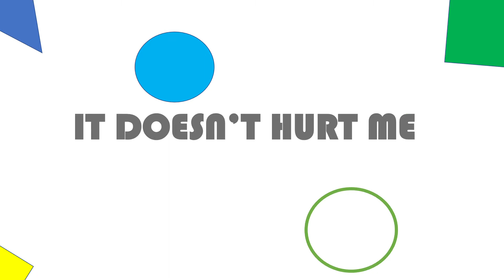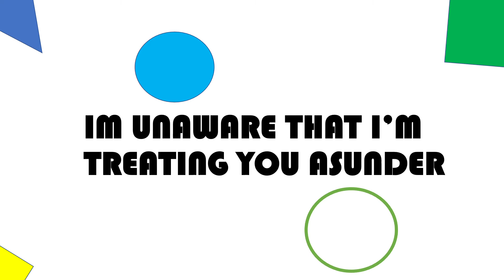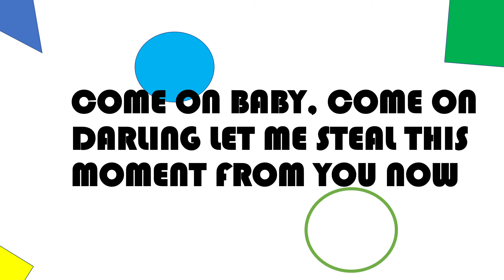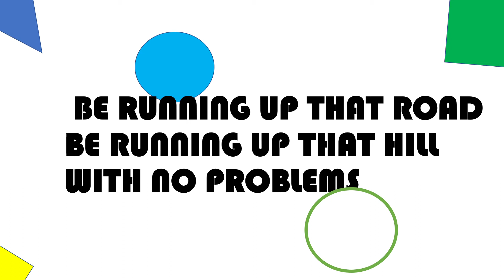Running up that hill (Sped up)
Song by: Kate bush

Song edited by : Gamerblox

Song: Running up that hill

Collabed with: SHAWERMA049